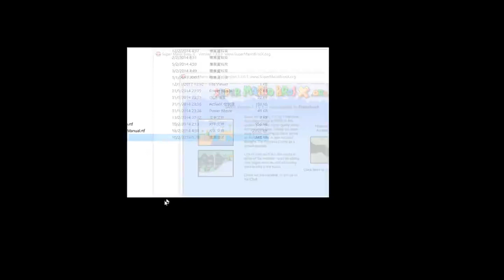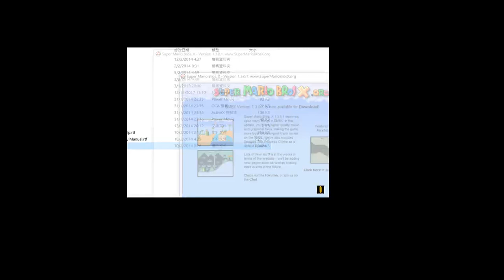SMBX Tower Of Biased X #14